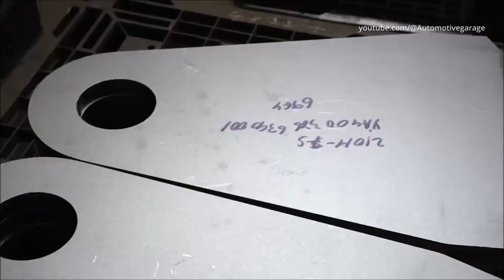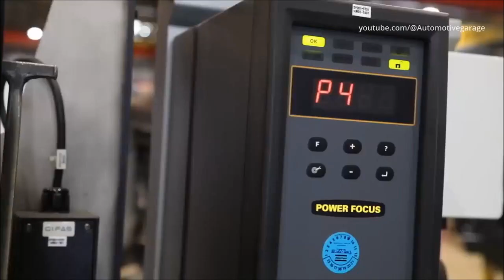How to Make // Made Excavators --- ((( Videos //// Technology )))